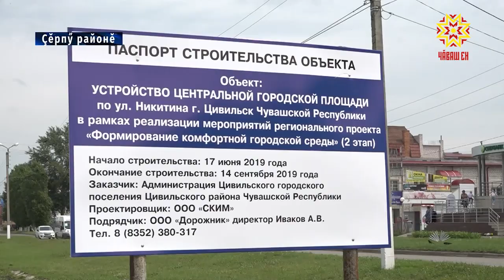Çулла хăтлăх кĕртессипе тăрăшаççĕ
Хулана хăтлăх кĕртесси çинчен калакан федераци программипе юлашки икĕ çулта нумай хутлă çуртсен картишĕсем, парксем, спорт лапамĕсем илемленнĕ. Кăçал ку проектпа мĕн пур муниципалитетра тăрашаççĕ. Нухратне те пĕлтĕрхинчен ытларах уйăрнă.  Çакă 31 çурт картишне, халăх канмалли 30 вырăна йĕркене кĕртме май парать.